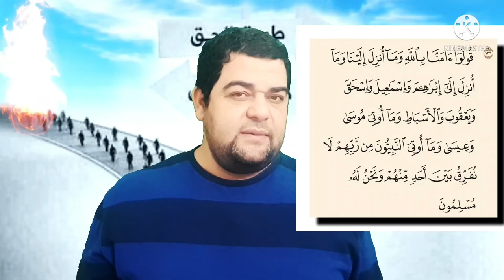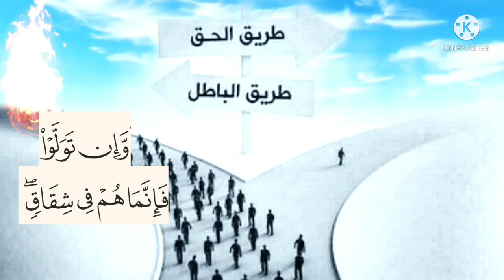تخير ما بين طريق الحق وطريق الباطل...